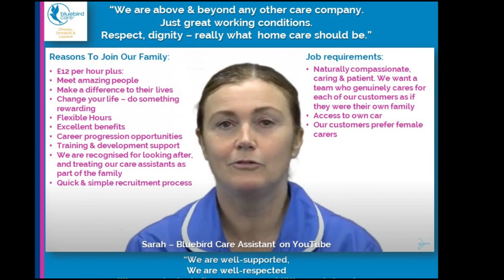Bluebird Care Chorley, Ormskirk & Leyland Advert Slideshow